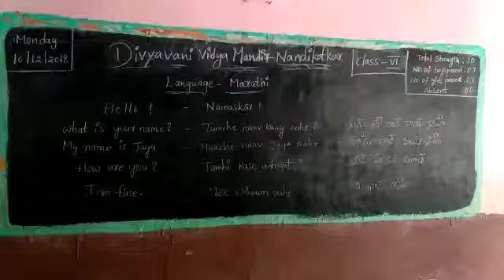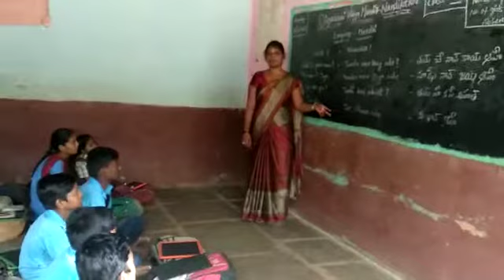Divyavani school, 6th, NDK mandal, kurnool district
Marathi language